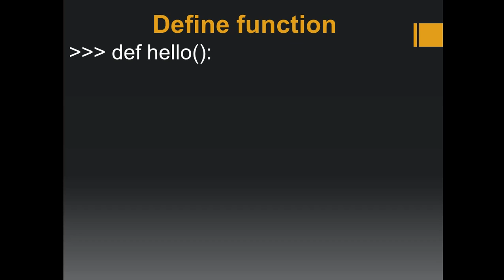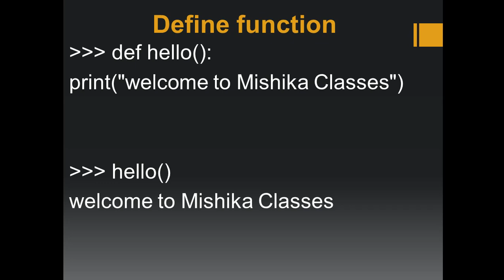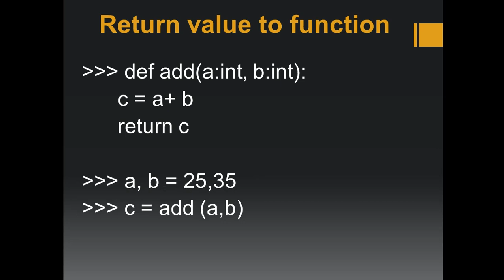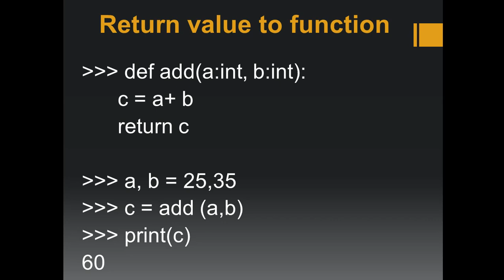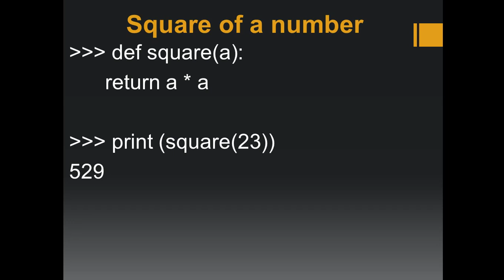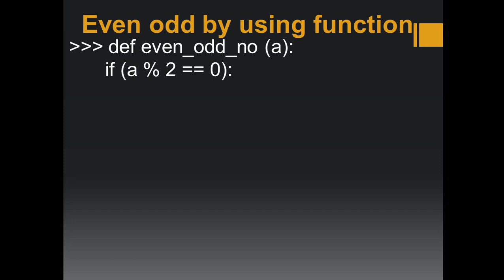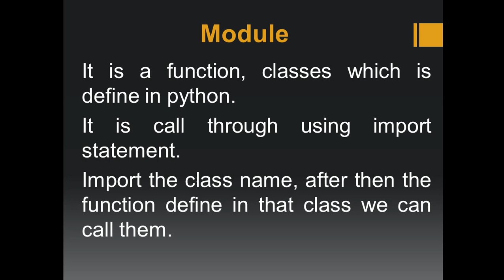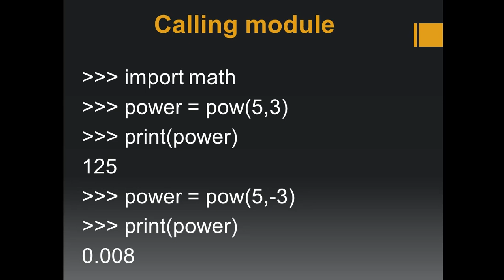Python (Class 16) | Python Programming Language | Learn Python | Program based on Function